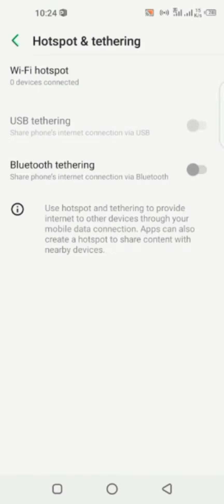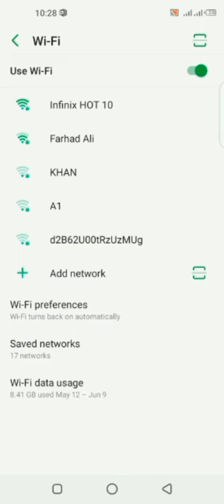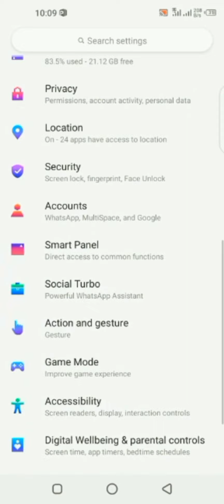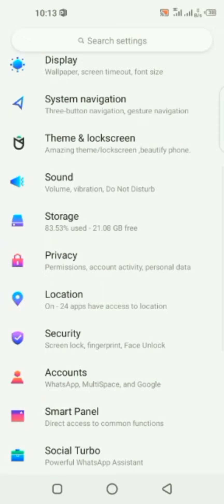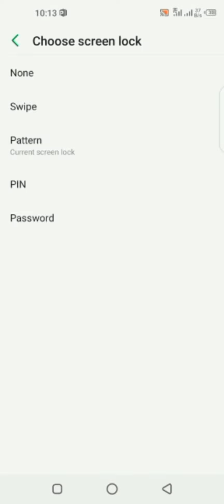Hot Spot awar Screen On, Off ka Tariqa / Method to open & close Hot-spot and screen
It is a generally information about Hot spot and screen to know every body. Info